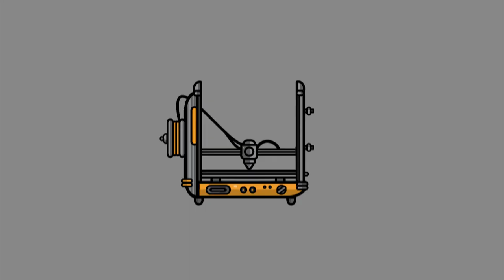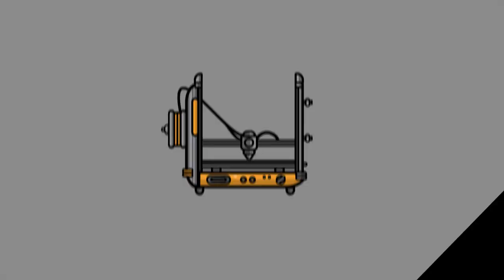HOW TO MAKE YOUR OWN CHRISTMAS DECORATION - RUDOLF - Reindeer - 3d print time lapse !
How to make the coolest Christmas decoration - the RUDOLF  - ever  at your home  - 3d print time lapse